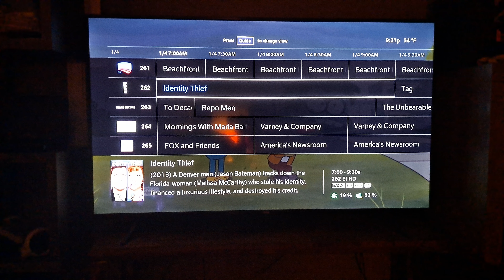Identity Thief on E!